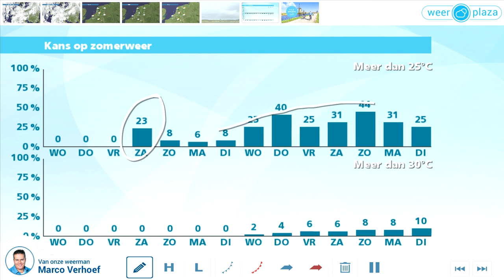Weerbericht dinsdagmiddag: Korte weerdip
Bewolking overheerst en hier en daar kan wat lichte regen vallen. In de avond en nacht verandert er weinig en koelt het af tot een graad of 12. Morgen start met bewolking en plaatselijk nog wat lichte regen. Later op de dag breekt vanuit het westen de zon vaker door. Het wordt opnieuw 16 tot 20 graden. De wind is noordwestelijk en matig tot vrij krachtig. Vanaf donderdag gaat de temperatuur weer enkele graden omhoog. Donderdag gaat het later op de dag regenen, vrijdag is meest droog en zaterdag tamelijk warm.